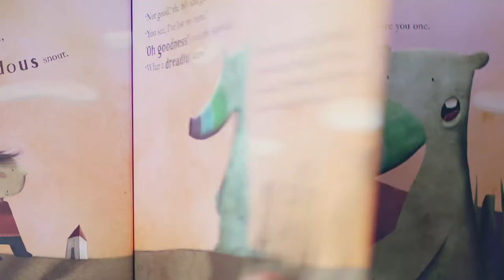Lost My Name - Lucas TV Commercial 2016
This is Lucas.

Lucas is about to discover a magical, personalised book like no other.

It’s the tale of a little boy who has lost his name – and sets off on an amazing adventure, to find it.

He meets marvellous characters along the way, who each give him a letter – until his name is found.

At Lost My Name you can create a personalised book for any child, boy or girl, whatever their name – for a gift they’ll treasure forever.